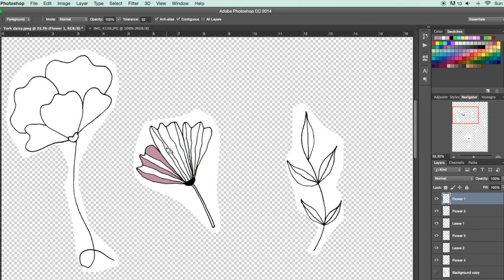How to Design & Print Your Own Wrapping Paper - Floral Illustration for Beginner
How to DESIGN and Print YOUR OWN WRAPPING PAPER for BEGINNER.

Do you feel bored with the available wrapping paper design in-store? Why we should buy and not make our own design wrapping paper? Oh yes, Christmas and New Year are coming shortly, a month full of gift-giving to your loved one. If you can draw with a pen, now you can design and print your own Wrapping Paper.

By joining the 2 classes, you will learn :
1. Draw a pattern with a pen (Part 1) - Worksheets are available for practice
2. Transfer your hand drawing to Photoshop  (Part 2)
3. Coloring in Photoshop (Part 2)
4. Design a simple Repeat Pattern in Photoshop (Part 2)
5. Print it ! or Sell it! (Part 2)

This class needs a very basic skill in Photoshop, only coloring and creating a repeat pattern. Everybody can join this class. What you need is only a pen, paper, and a happy face :).

So, after joining this class Don't buy wrapping paper in the shop anymore :). You can print your personal hand drawing wrapping paper by yourself now!

#2. Skillshare Online Drawing Class you will have 14 days FREE Skillshare Premium Membership to watch all of my 15 classes

If you are not a Skillshare Membership yet, you may also check my Gumroad Online Drawing Class :

#5. Be my FRIEND and collaboration partner